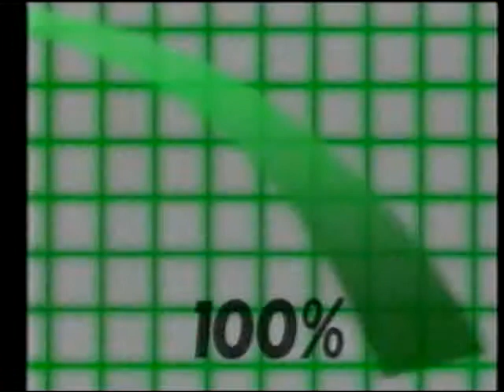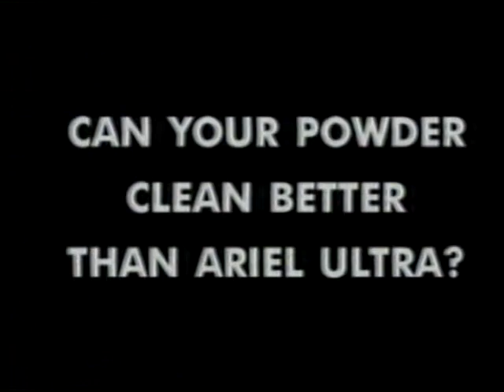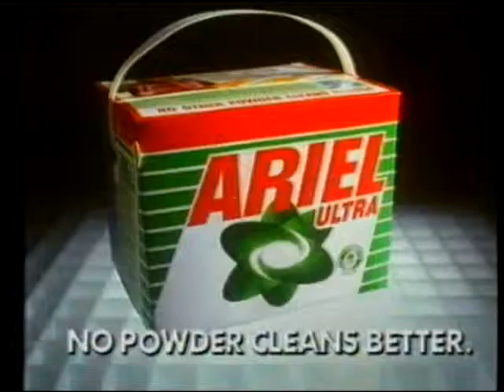Thames TV ad break 24-09-1990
1990 thames tv adverts.